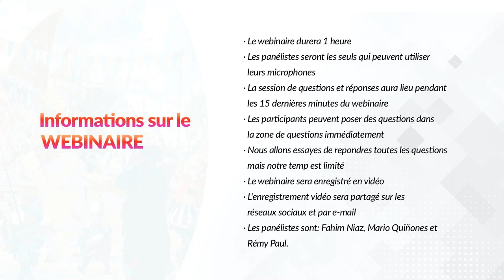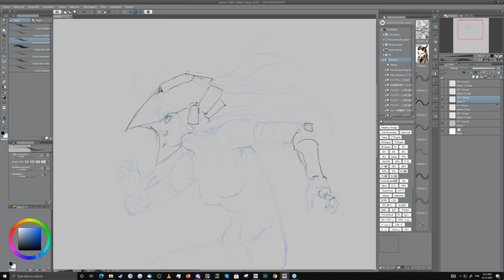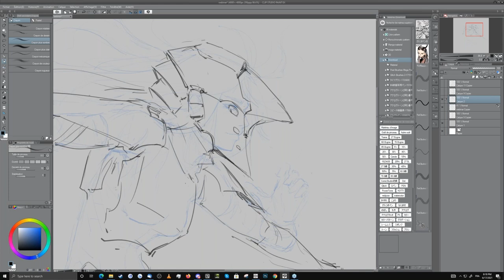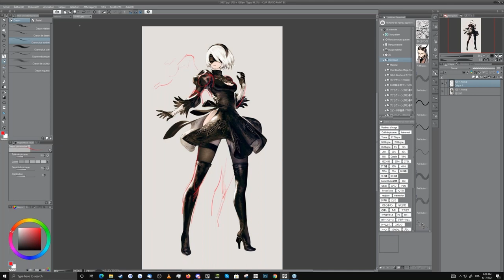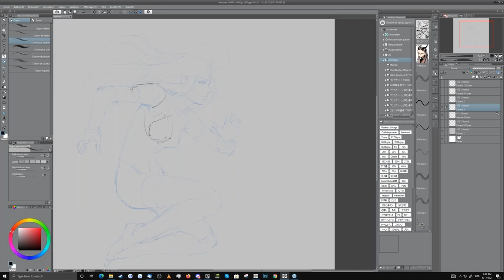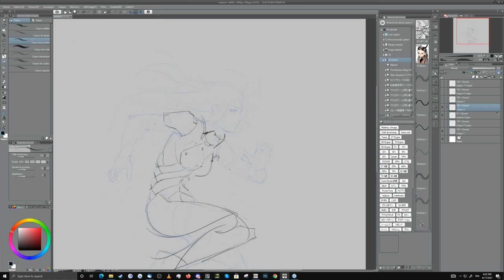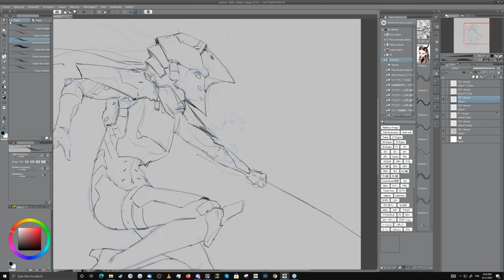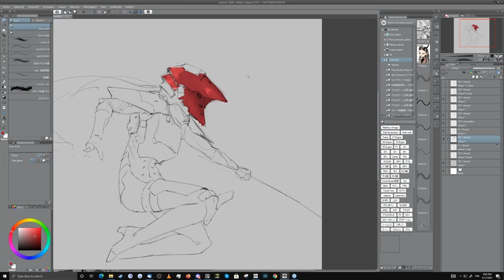Création de personnages de science-fiction avec Clip Studio Paint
(This webinar is in French)

Regardez ce webinaire GRATUIT d'une heure avec Rémy Paul. Dans sa présentation, Rémy va aborder sa manière de procédé pour designer un personnage de SF / cyberpunk. En particulier la phase de sketches, entrer un peu plus dans le détail, cleaner le sketch pour faire une line art, et poser les premières couleurs pour donner une première impression au personnage. Après la présentation, il y aura une session de questions / réponses.

À propos du présentateur

Rémy Paul est Concept artist depuis 3 ans. Anciennement, 3D artist généraliste et motion designer dans le milieu de la publicité. Il s’est reconverti vers ses 29 ans. Rémy ai travaillé chez Tokkun studio et Playwing Bordeaux, ainsi que pour d'autres studios en freelance.